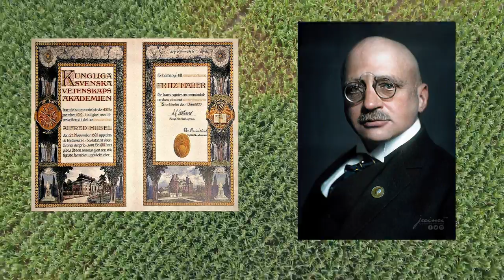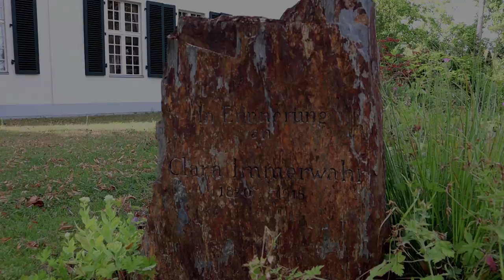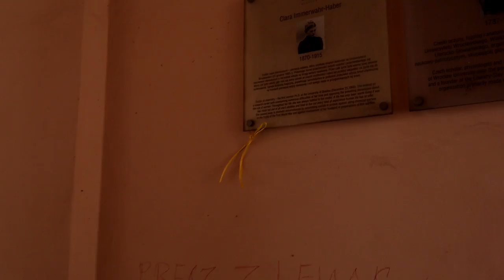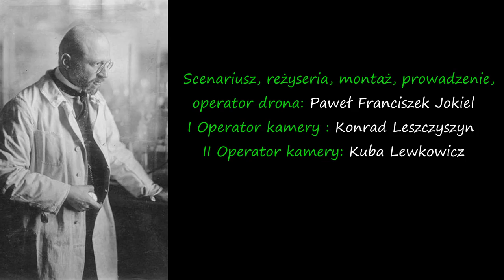FRITZ HABER - DOBRO I ZŁO W IMIĘ NAUKI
Film biograficzny o życiu Fritza Habera, wrocławianina, laureata nagrody nobla, który w obliczu wojny zajął się wykorzystaniem swojej wiedzy i talentu do stworzenia broni chemicznej. Naukowiec wierzący w swój wielki niemiecki patriotyzm skreślony na pewnym etapie życia przez fakt bycia Żydem. Tragizm jego losów uosabia dramat wielu ludzi, którzy tak samo jak on kochali Niemcy choć byli wyznania mojżeszowego. Nagrodę nobla otrzymał za syntezę amoniaku co wpłynęło na masową produkcję nawozów sztucznych ratujących Europę przed kryzysem głodu, pogardę zdobył przez wynalezienie gazu bojowego o nazwie iperyt, który po raz pierwszy zastosowany został w drugiej bitwie pod Ypres w czasie I wojny światowej. Po wojnie pracował nad insektycydem, który miał odwszawiać mundury żołnierzy oraz zabezpieczać plony, pola, lasy i domy i wymyślił środek o nazwie "cyklon A", który po czasie został pozbawiony ostrzegawczej woni, a nazwę zmieniono na "cyklon B"... Jak ocenić postępowanie naukowca? Czy był to zły człowiek, który robił dużo dobrego? Czy może był to dobry człowiek, który robił dużo złego? Obejrzyj film i postaraj się sam udzielić odpowiedzi, drogi widzu. Jeśli uznasz mój materiał za ciekawy i wartościowy proszę cię o pozostawienie komentarza, udostępnienie tego filmu w swoich socialmediach lub w najwyższej formie uznania wsparcie na portalu patronite do którego link znajdziesz poniżej.

Jeśli po obejrzeniu filmu uznasz, że warto docenić moją pracę możesz skorzystać z dwóch form wsparcia mnie jako niezależnego twórcy.

Link nr 1 to link do zrzutki założonej celowo na potrzeby powstania filmu o Fritzu Haberze

Link nr 2 to link do ciągłego wspierania mnie za pomocą platformy PATRONITE

Na cokolwiek się zdecydujesz ja będę Ci bardzo wdzięczny!